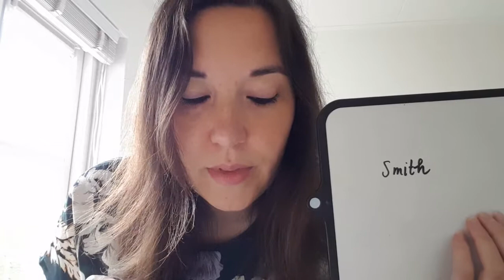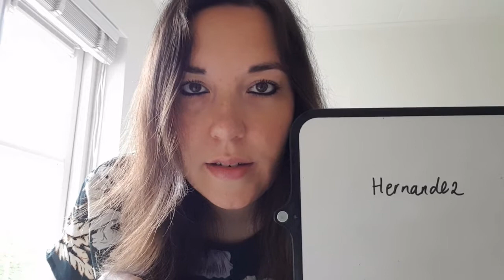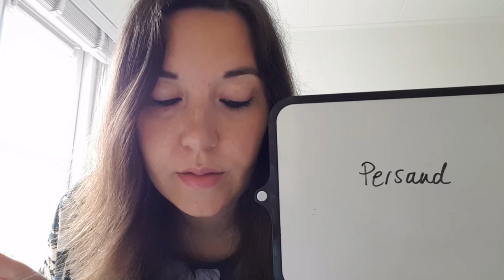ASMR In Different Languages | Spanish + Portuguese + English etc (Whispers + Writing Sounds)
Please let me know what you think of this video, by leaving a comment.

Have a great day or a good night of sleep. Take care and be safe!

Lots of tinglelove,

Anne